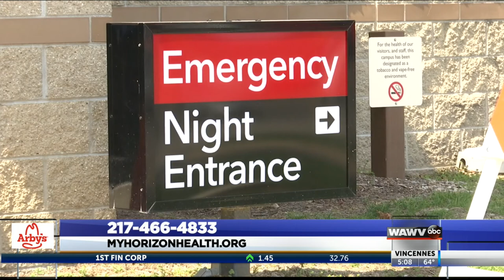Horizon Health Opens New Respiratory Center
A new respiratory center helps treat potential COVID-19 patients.
(Aired on WTWO-TV April 2, 2020)